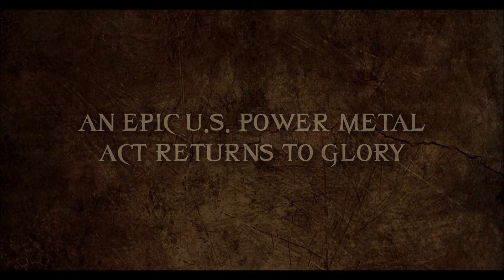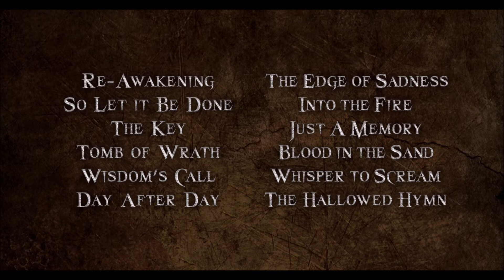THEE FINAL CHAPTRE - So Let It Be Done (OFFICIAL STREAM)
Divebomb Records proudly presents THEE FINAL CHAPTRE "So Let It Be Done" CD available in April 2022.